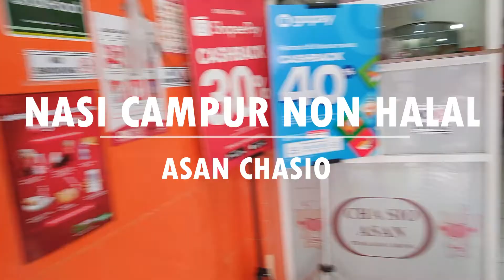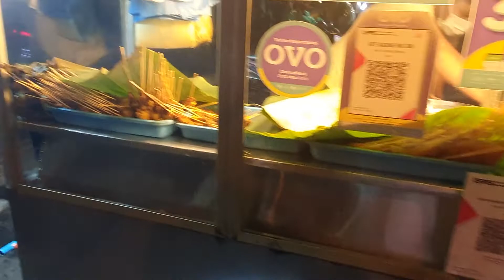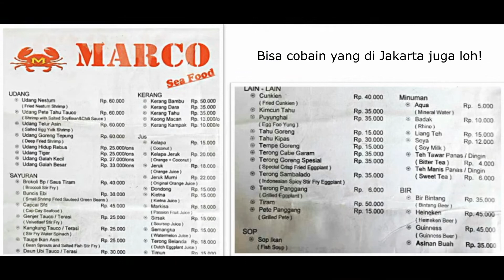Makanan WAJIB COBA di Medan! | Kuliner Medan Part V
Jangan sampai ketinggalan kuliner Medan Part 1-4 ya :)

Menu yang dibahas dalam video ini:
• Chasio Asan
• Nasi uduk Simpang Madong Lubis
• Sate kacang Pak Can
• Marco Seafood Cemara Asri
• Kwetiaw seafood Yummy Food Court